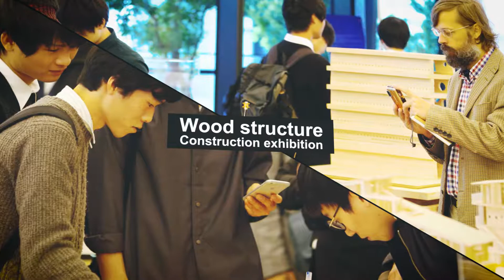FIABCI World Prix d’Excellence Awards 2019 (2019 全球卓越建設獎-Univention Landmark統創企業大樓)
We are deeply honored to represent Taiwan  , involved in 2019 FIABCI World Prix d’Excellence Awards so meaningful activities , Through this Video, we will share Univention Landmark design process of this Project ,
And explore how to implement smart green buildings under the experience model of Eastern culture ?
How to enhance the extraordinary value of environment and ecology ?
Please review, thank you

太米國際有限公司專業的影片製作團隊，提供空中攝影、空拍紀錄、活動紀'錄、微電影製作、影片拍攝、­實況攝影、廣告CF、紀錄片、剪輯、攝影、導演、繳本等規劃全方位服務，洽詢:03-­318-6414,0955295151 Randy